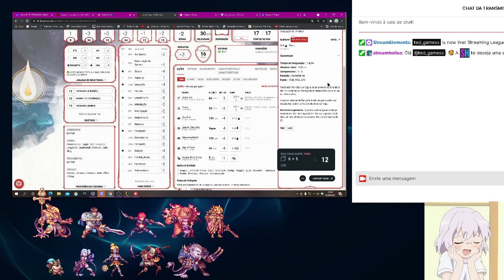Dungeons & Dragons ep 1 (feiticeira)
uma feiticeira lvl 3 junto com seus amigos em busca de avemtura no Dungeons &amp; Dragons